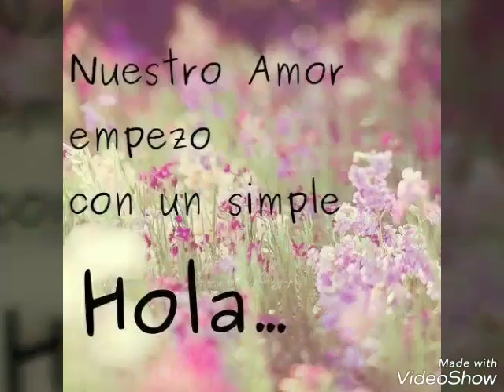El poeta henamorado 🌹😗😗